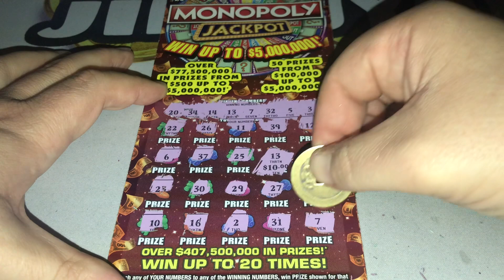AWESOME SAUCE THURSDAYS- $20 MONOPOLY JACKPOT👍